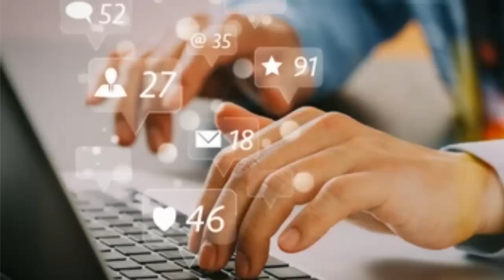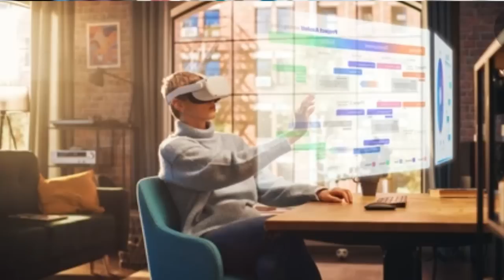How Will the Metaverse Change the Way We Live and Learn?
The Metaverse represents a set of online technologies and platforms that are taking social media, video games, and human connection to the next level of immersive virtual experience. It will change the way we live and learn in our daily lives, the way we relate to other people, and how we look at information  privacy. The applications that are connected with the Metaverse are expanding rapidly and it is important for us all to be aware of its value as well as its risks.

CAST & CREDITS
PRODUCER
Lucinda Izzo